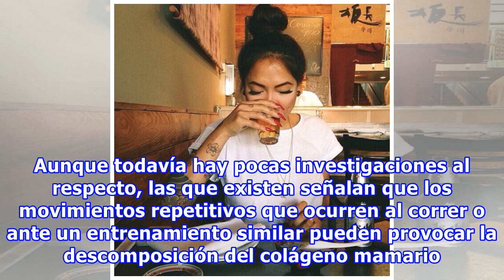Estos 5 malos hábitos pueden hacer que tus pechos se cuelguen y no tenías idea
Está claro que no podemos pelear contra el tiempo y que tarde o temprano tendremos que aceptar los estragos en nuestro cuerpo, incluyendo que los senos no serán los mismos después de los 30 años, pues irán perdiendo firmeza y llegará un momento en que será inevitable verlos caídos. Son muchos los fa...